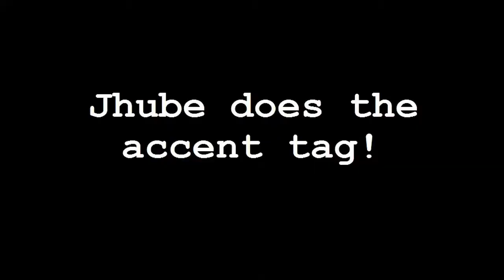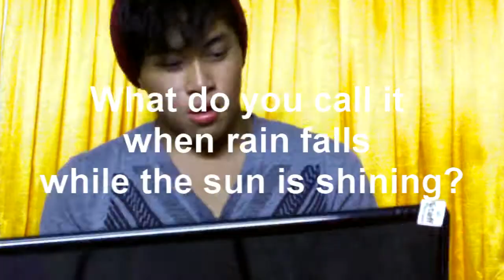ACCENT TAG! (Filipino-Australian)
A video in which I do the accent tag. Actually, I don't think I have the Filipino/Australian accent that some kids have, but apparently I dooo.

I never realised how Asian I am.

Now answer these questions:
What is the bug that when you touch it, curls into a ball?
What do you call the kind of spider that has an oval-shaped body and extremely long legs?

I wish I could go back into the past and fix my fringe.